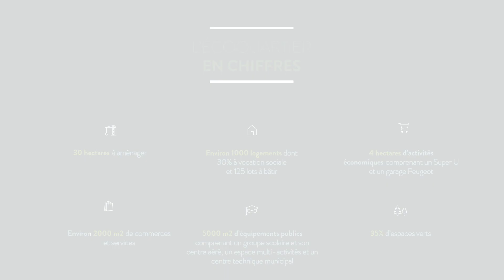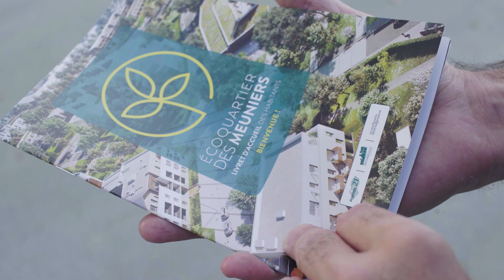Bessancourt - L'écoquartier des Meuniers et son groupe scolaire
Retour en images sur la pose de la première poutre du groupe scolaire des Meuniers, le 21 septembre 2018, au coeur de l'écoquartier de Bessancourt.
Créé sous la forme d'un bâtiment passif, innovant et moderne, il portera le nom de Simone Veil, choisi par les habitants. Il sera inauguré à l'été 2019 afin d'ouvrir ses portes aux enfants dès la rentrée prochaine.